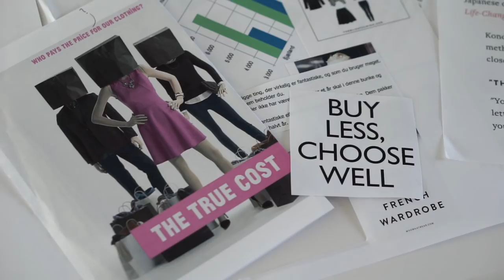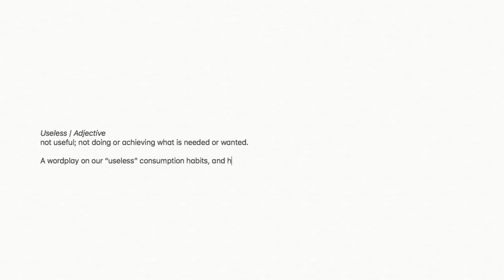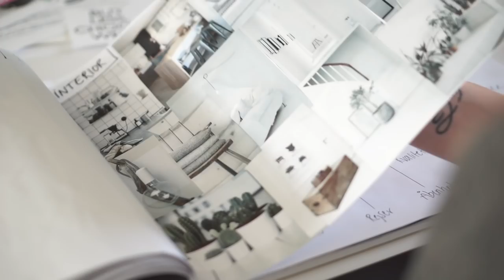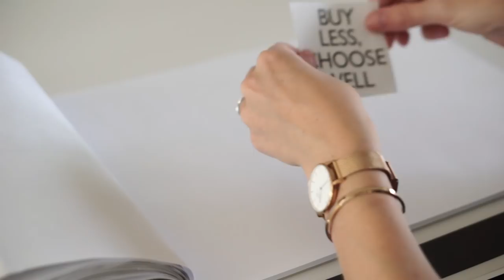About USE LESS | Channel trailer 2018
I want to prove that style can be joined with sustainability; without taking away all the fun.

“Buy Less, choose well, make it last” - quote by Vivienne Westwood

... all these people who inspired me to start my blog.

- WHAT I'M WEARING IN THIS VIDEO (adlinks) -
Blazer (similar)
Striped tee
Skinny jeans
Blue shirt (similar)
Straw hat (similar)
Black shorts (similar)
Slider sandals (similar)
Wool coat (similar)

- LINKS (ADLINKS) -
Pls. Note that some of these are just similar items due to availability, and that some of them are adlinks which means I may receive a small percentage in commission if a purchase is being made.
Also note that most items linked are eco-friendly alternatives - either straight from an eco-brand or from a brand that is improving qualities (organic cotton, recycled polyester etc.).